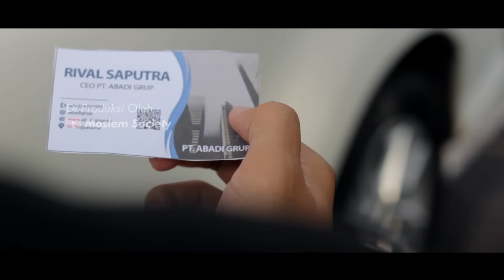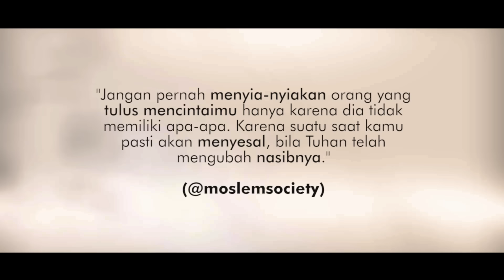FILM PENDEK - BOS MUDA PURA PURA MISKIN !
DUKUNG Channel Ini Untuk Terus Uploud Video Menghibur tapi tetap Bermanfaat Dengan Cara :
Selamat datang di channel moslem society , kami adalah content creator film indonesia yang memproduksi short film , short movie , film series, film pendek dengan tema kehidupan kami berharap kisah kehidupan yang kami produksi bisa menjadi nasehat dalam kehidupan sehari - hari.
Bagi kalian yang ingin berbagi kisah nyata bisa mengirimkannya kepada kami melalui kolom komentar di setiap videonya.
Film Pendek Kisah Kehidupan yang memberikan inspirasi Kali ini Menceritakan kisah seorang pria muda yang sudah menjadi bos besar di suatu perusahan ternama walau ia bos besar tentu itu tidak membuatnya jadi sombong, suatu hari ia pergi menemui temannya yang sedang bekerja sebagai tukang parkir ia ingin memberitahukan bahwasanya istrinya sedang melahirkan di rumah sakit dan meminta temannya ini untuk segera menemani dirumah sakit, karna tidak ada pengganti yg lain terpaksa bos besar ini yang menjadi tukang parkir untuk menggantikan posisi sementara temannya, tapi tidak disangka bos besar yang nyamar jadi tukang parkir bertemu dengan mantan pacar sontan bos besar ini dihina dan direndahkan habis habisan oleh mantan pacarnya akan tetapi saat tau akhirnya mantan pacar ini menyesal dan dibuat malui, langsung saja saksikan film inspirasi berikut ini dan Hal hal inspirasi apa yang bisa kalian dapatkan pada film inspirasi kehidupan kali ini ?

SoundTrack By ::
- Andmesh Kamaleng - Cinta Luar Biasa Cover